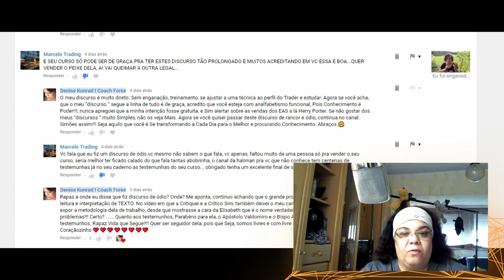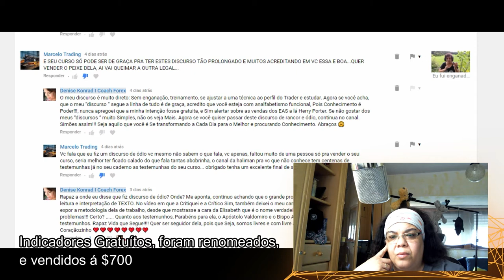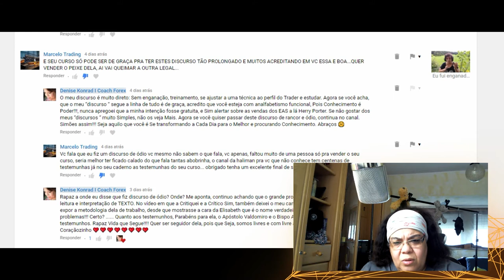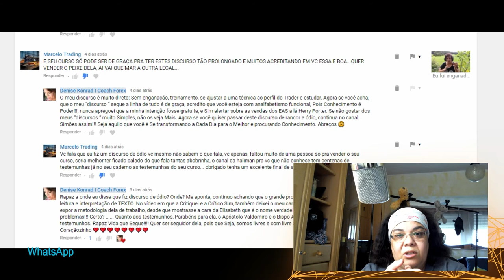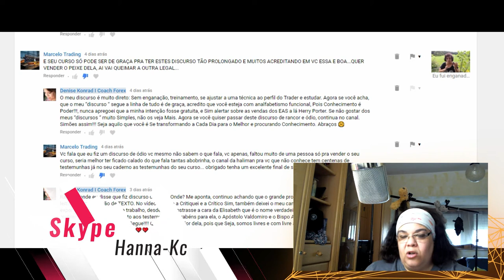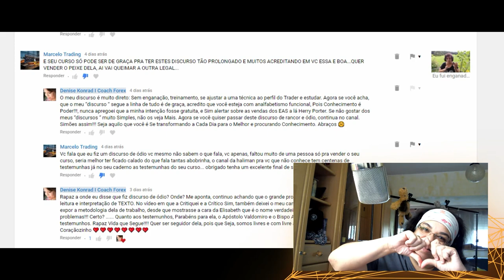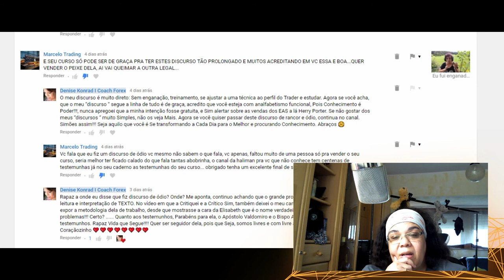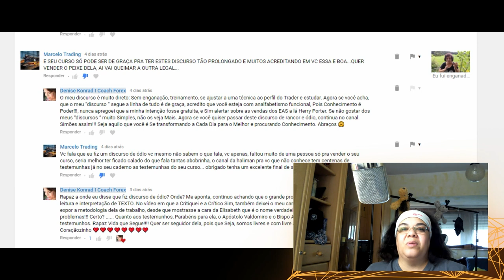Treta entre Denise e um Hate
Fala Galera Trader,

Todos os vídeos tem como objetivo demonstrar como é Possível Viver do Mercado Forex e outros mercados, conto com a sua colaboração com comentários e perguntas. Obrigado!

Livro: TRADING AND INVESTING IN THE FOREX MARKETS
           USING CHART TECHNIQUES
Autor: G.A.BURGESS
Valor S/ Envio: $165 (dólares)

(Eu envio o Livro mediante PAGAMENTO pelo PayPal, Neteller ou Caixa Econômica, PARA TODO BRASIL)
Pagamento através de Cartão de Crédito ou Neteller

EA de operação Semi-automática: $3.500 dólares (cotação do dia de Contratação), pagamento através de Cartão de Crédito ou Neteller.

Curso de Análise Técnica e Estratégias em Maio
Agosto e Setembro Cursos Presenciais em Recife / Brasília / Rio de Janeiro

Câmeras: Nokia, Samsung e GoPro 5